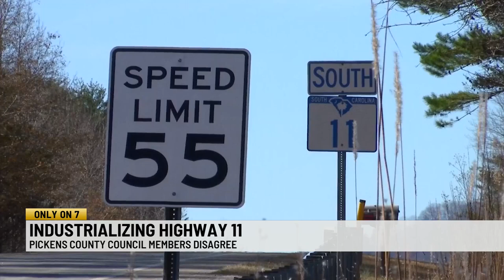Pickens County Council Debates fate of Highway 11